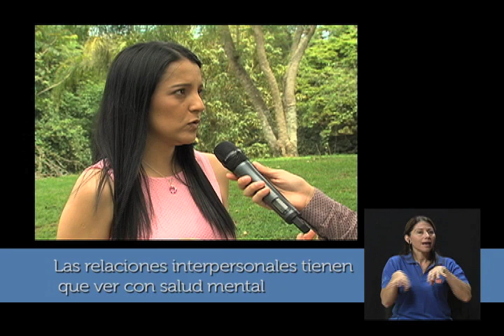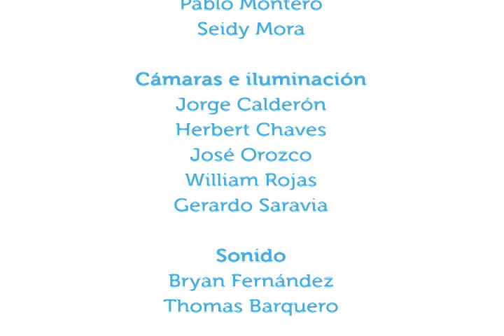Relaciones interpersonales positivas en el trabajo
1dic2014. En esta ocasión, en Vivir Mejor se habla de cómo mantener relaciones interpersonales positivas en el trabajo.  La profesional invitada es la psicóloga Shirley Carmona de la Unidad de Promoción de la Salud de la Universidad de Costa Rica.